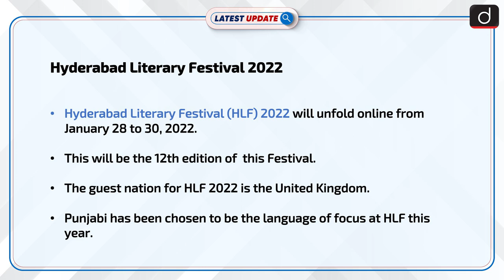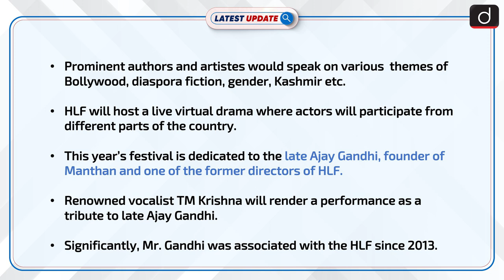Hyderabad Literary Festival 2022 : Latest update | Drishti IAS English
Hyderabad Literary Festival 2022 will unfold online from January 28 to 30, 2022.This will be the 12th edition of  this Festival.The guest nation for HLF 2022 is the United Kingdom.Punjabi has been chosen to be the language of focus at HLF this year.